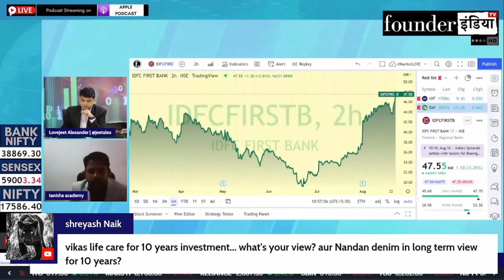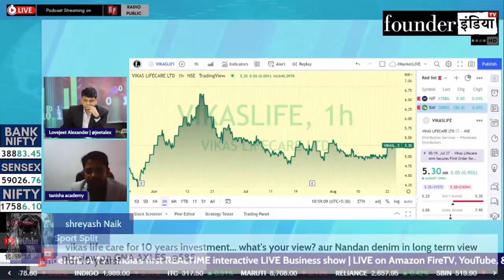Vikas Lifecare Ltd. के शेयर में क्या करें? Expert Opinion by Nitilesh Pawaskar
Analysis of: Vikas Lifecare Ltd.

Shows on StockMarket, equity, trading, investment, commodity, personalfinance, tax, cryptocurrency, blockchain, reviews, vikaslifecare marketanalysis, startups, policyreviews, nifty sensex, and much more.